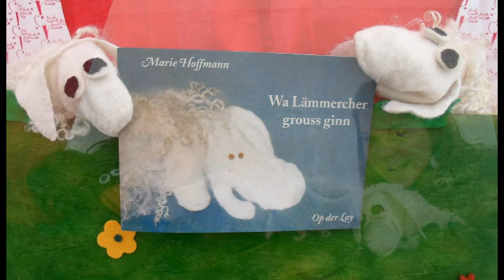Wa Lämmercher grouss gin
Puppen Theater vum Marie Hoffmann a Nadia Ruef